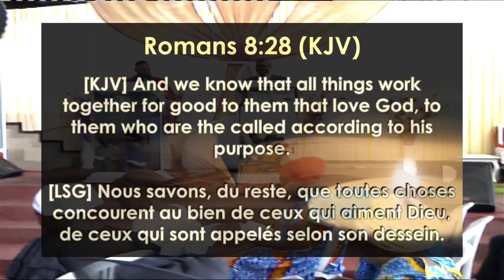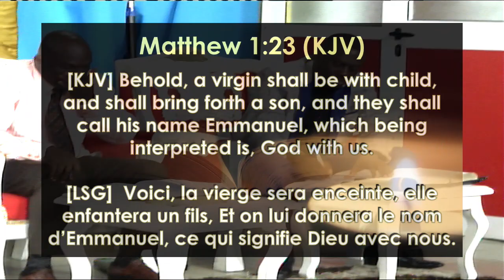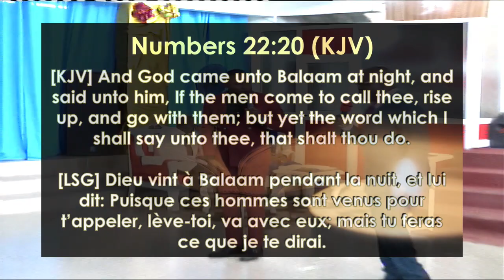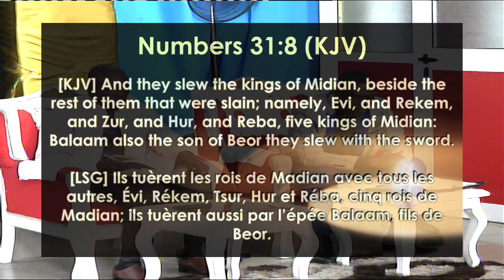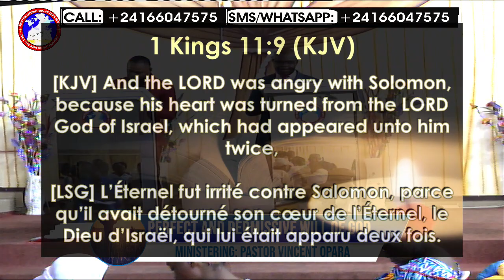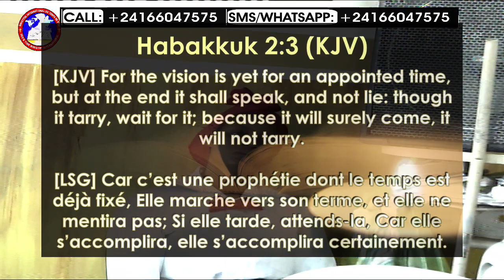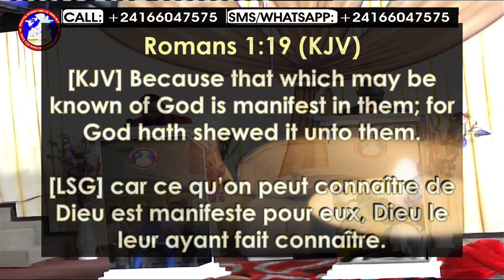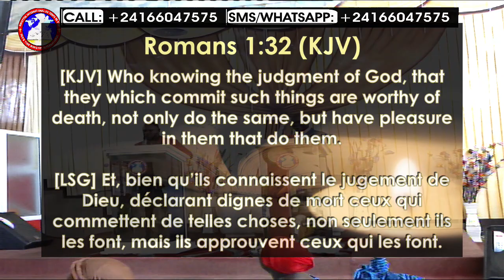PERFECT AND PERMISSIVE WILL OF GOD BY PST VINCENT OPARA - GOD'S TIME MINISTRY INT'L - GABON